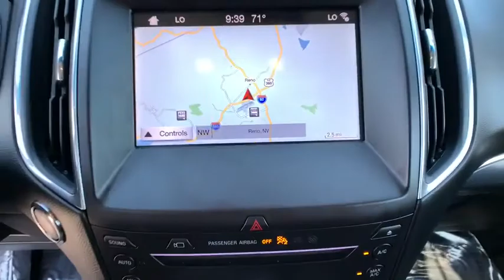2019 Ford Edge Reno, Carson City, Northern Nevada, Sacramento, Elko, NV 61236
Stone Gray Metallic Used 2019 Ford Edge available in Reno, Nevada at Rackley Auto Group Reno. Servicing the Carson City, Northern Nevada, Sacramento, Elko, NV area.